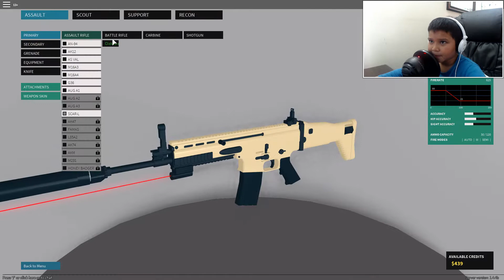Roblox | Uwais plays Phantom Forces in Roblox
Hey guys, this is a game play video from Phantom Forces in Roblox.I have not played this game for over a year. I am a bit rusty but I hope you enjoy the game play video.